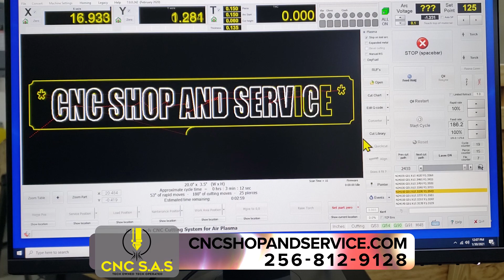CNC Plasma Systems - CNC Shop S.A.S - CNC Plasma Systems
CNC Plasma Systems
CNC plasma systems from the CNC Shop S.A.S are products you can trust and quality you can depend on. Started by former Dynatorch Tech Manager Russell Johnson who has 15 years of experience In North Eastern Alabama in lieu of Dynatorch Closing, CNC Shop S.A.S is here to supply the growing need for Plasma systems that are the backbone of their business and services. They provide, manufacture, and support the complete, ready to run Super B plus plasma cutting systems. They also provide comprehensive technical support and parts on all former Dynatorch systems and CNC Shop S.A.S new systems so you are never alone in your plasma cutting system endeavors. Tech owned and tech supported, the CNC plasma systems from CNC Shop S.A.S are guaranteed to fill your plasma cutting system needs. They are not sales driven or stock run, CNC Shop S.A.S is simply run by dedicated professionals who know the systems inside and out and make CNC plasma systems better than ever before.